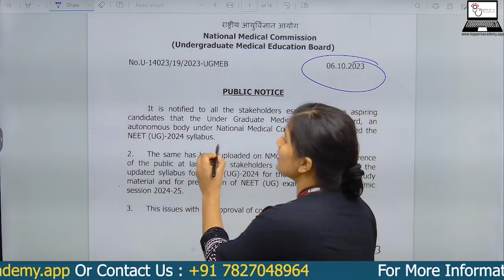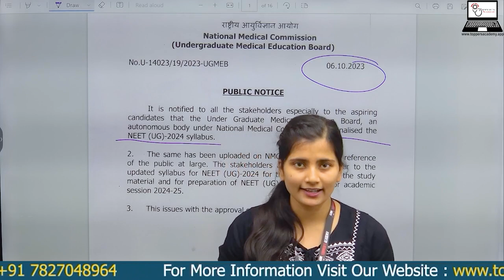NEET 2024 SYLLABUS REDUCED🤯 Detailed Analysis| NMC Update Detailed Analysis 🎯 | Toppers Academy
Get ready for NEET 2024 with the biggest NMC update! Exciting news, as the syllabus has been reduced to make your preparation more focused and efficient. Stay ahead of the competition and watch this video to learn all about the latest changes that will impact your NEET exam. We'll break down the updated syllabus, providing you with valuable insights and tips to ace the test. Don't miss out on this essential information to boost your NEET 2024 preparations.

😍 nmc latest update neet 2024,
neet 2024 nmc changes,
neet 2024 nmc conduct,
neet ug 2023 exam,
neet 2024 vani mam,
neet 2024 nmc eligibility criteria,
nmc update for neet 2024,
nmc new update for neet 2024,
neet 2024 nmc guidelines,
neet nmc update,
nmc latest news 2022 neet ug,
neet nmc latest news,
neet 2023 goc,
neet 2023 guidelines,
neet 2023 medical seats,
neet 2024 nmc notice,
neet 2024 nmc notification anmol sharma,
neet 2024 nmc or nta,
nmc update on neet 2024,
neet 2024 neet or nta malayalam,
neet 2024 neet paper level,
neet pg latest update,
nta notification for neet 2023,
nta latest news for neet 2023,
new changes in neet 2023,
neet 2024 master plan,
neet 2024 nmc syllabus,
neet 2023 by vani mam,
neet 2023 vedantu biotonic,
neet 2023 students vlog,
neet 2023 result pw,
yakeen batch neet 2024,
neet 2024 study vlog new,
neet 2024 biomentors,
neet 2024 backlog,
nmc latest updates,
new course for neet 2024,
neet 2024 channel,
neet 2024 from september,
neet 2024 study plan,
neet 2023 days left,
big changes in neet 2023,
how to score 680 in neet 2023,
700+ in neet 2024,
neet 2024 portion,
neet 2024 age limit,
neet 2024 strategy from september